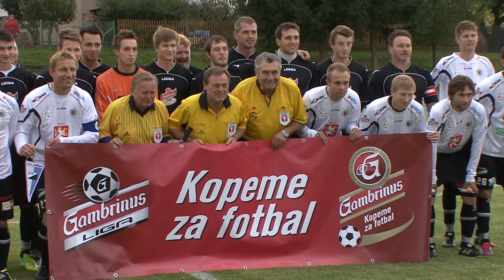AFK Ostřešany vs. FC Hradec Králové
Hráči okresního přeboru v pardubickém okrese si díky projektu Kopeme za fotbal zahráli proti profíkům z Hradce Králové.